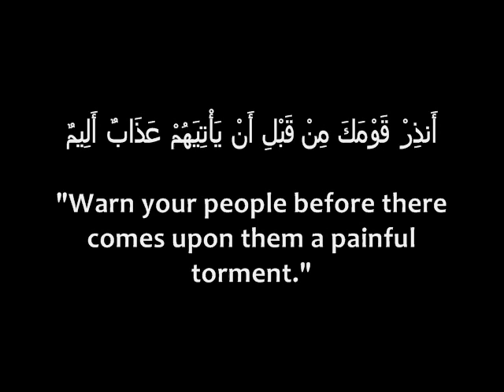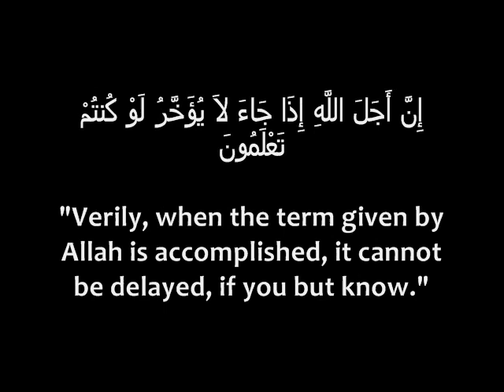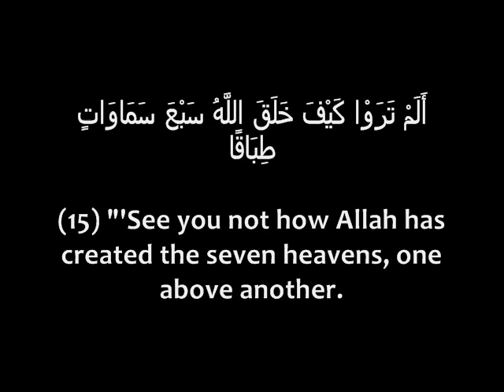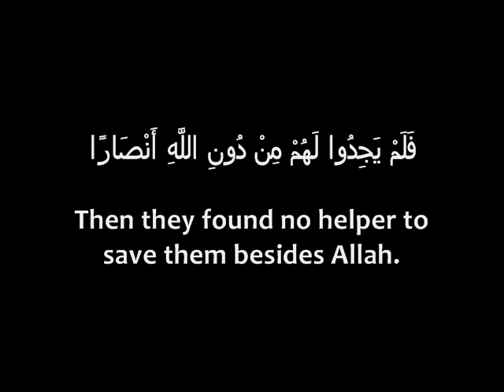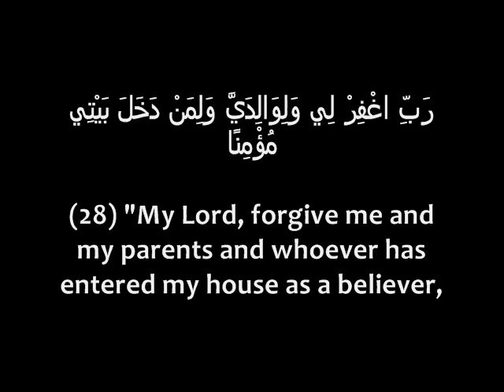71. Surah Nuh (Noah)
Reciter: Saud Ibrahim Ash-Shuraim

Translation:
(1) We sent Noah to his people to warn them of disobeying Allah lest they should suffer before long His retributory punishment.
(2) Noah said to them: "My people I am sent to you as a spectacle and a warning to caution you in clear and plain words of impending danger and misfortunes.
(3) "Worship Allah and stand in awe of Him and entertain the profound reverence dutiful to Him, perform duly what He commends and reject what He forbids, and obey me.
(4) "He forgives you your iniquities, extends your period of duration, and He cancels your misfortunes and your punishment, for when Allah's fixed date for punishment is due, it shall not be postponed ever, if only you knew."
(5) He (Noah) said: "O Allah, I admonished my people night and day, dutifully obedient to Your command.
(6) "But as often as I admonished them to adhere to what is in conformity with truth and in agreement with reality, the farther their opposition ran into the region of prejudice.
(7) "As often as I invited them to present them with inducements to follow your commendable path and merit your forgiveness, their ears counseled deaf, and in obstinacy they hugged to their hearts their old irreverent conviction of disbelief, hid their faces and overweened themselves in arrogance and inordinate self-esteem.
(8) "I also proclaimed to them Your message by public discourse.
(9) "And openly and secretly did I exhort them, and in secret did I share knowledge with a limited number to promote the cause and observe the essential features in order to secure some end."
(10) Noah said to them: "Invoke your Creator's forgiveness; He has always been forgiving and has always relented, and quit those who solemnly repented, all His debt.
(11) "He shall pour down upon you rain and blessings that may bring you into people of condition,
(12) "And bestow on you wealth, progeny and manpower, and gardens and orchards abounding in streams and rivers, and make all grace abound in you.
(13) "What is the matter with you, that you do not place your hope for kindness and long-suffering in Allah?
(14) "Whereas He has created you by passing you through various stages and endowed you with different qualities."
(15) Noah added: "'Do you not see how Allah has created seven heavens in full harmony with one another,
(16) "And has set up within them the moon as a light (reflected) and set up the sun as a (radiant) lamp?
(17) "How Allah sprang you up from the earth and from it did He make you vegetate and germinate,
(18) "Then back to it shall He return you at death, and then shall He unearth you and resurrect you at a later date.
(19) "How He outspread for you the earth and carpeted it under your feet, and on it He raised mountains stabilizing and concrete.
(20) "In order for you to inhabit it and settle on it and to move about as you please."
(21) Noah said: "O Allah, my people disparaged me and disobeyed me, and they obeyed the voice of those who disbelieved the truth and shall profit nothing by their wealth and progeny except to be lost to ruin.
(22) "They have arrogantly plotted evil plans against me,
(23) "They declared in explicit terms never to renounce their gods nor the idols, designated after legendary righteous men: Waddun and Suwa'un, nor abandon Yaghutha, Ya'uqa and Nasrun.
(24) "And with such idols they misled so many; therefore, I beseech You O Allah to lead the wicked so astray that they sink deeper and deeper into error."
(25) Consequently, on account of their countless transgressions of the divine laws and their offenses against Allah, they were drowned in the flood, and their disembodied souls have been imprisoned in Hell, and they found no one to afford them protection from Allah's retributory punishment.
(26) Noah prayed: "O Allah, my Creator, I beseech you to leave no one of these sinful infidels dwelling on the surface of the Earth,
(27) "For if You leave them or any of them behind, and You give them respite, they will only mislead your worshippers of future generations and engender none but a wicked, morally depraved, unhealthy and distasteful creature, who will sin his own mercies."
(28) Noah then prayed: "O Allah, my Creator, forgive me and my parents and all those who enter my house with Your supreme Majesty imprinted upon their hearts and impressed on their minds, and forgive all the believers among the men and the women; and confer gratuitously on the wicked nothing but ruin and losses here and Hereafter."